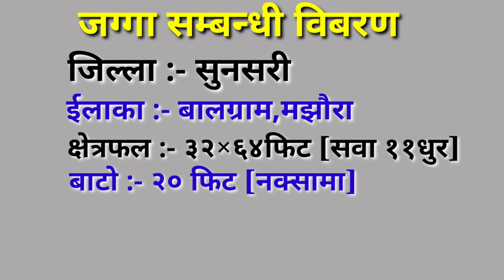पक्की रोडमा घडेरी बिक्रीमा | RAMRO RA SASTO GHADERI AT BALGRAM ITAHARI NEAR HIGHWAY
About this video-ramro ra sasto ghaderi | ghar jagga | sasto | land for sale  | hamrobazar | Real estate Nepal | itahari | cheap | property | by 3rdeye33.Hi i am rohit karki : in this video i have shown complete direction balgram to Ghaderi ,all the details information are given in this video ,if interested directly call to view land ,to check all original documents for deal ,thanks some cheapest property on sale : houses for sale | hamrobazar | ghar jagga nepal | itahari | nepal | 11 dhur| by 3rdeye33

For ANY  inquires  or product promotions get in touch with us on YouTube .